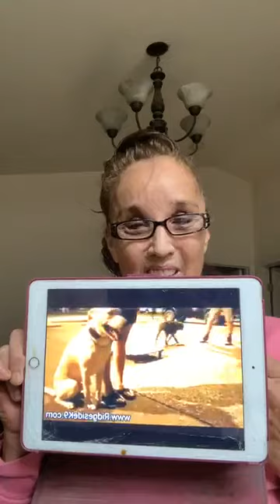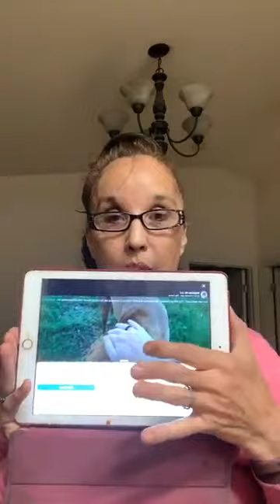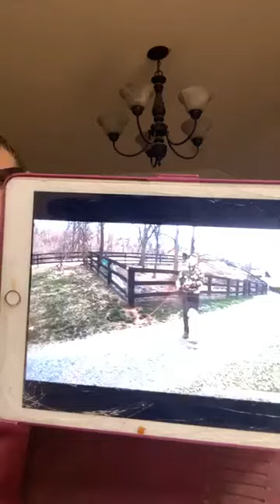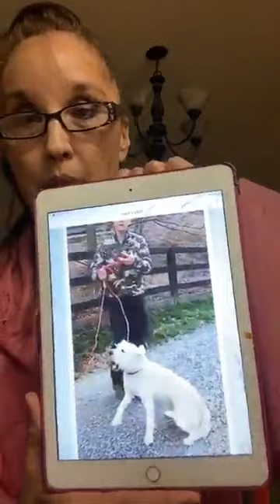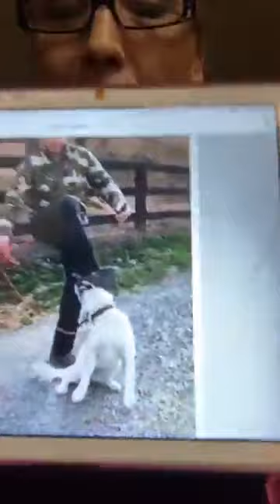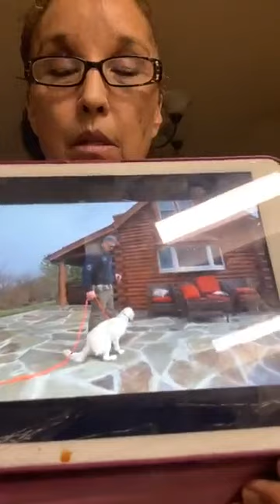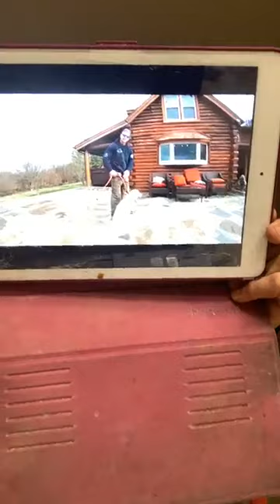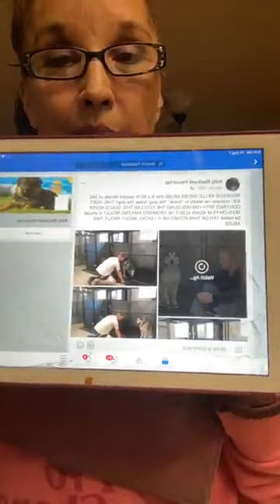Ridgeside K9 LLC A ProTrainers review GROSS ABUSE BUYER BEWARE